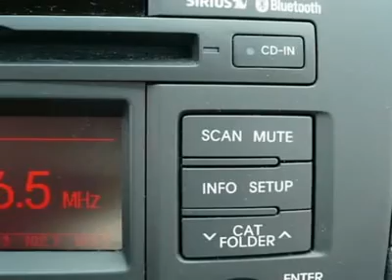2011 KIA FORTE Cherry Hill, NJ 81103R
2011 KIA FORTE Cherry Hill, NJ
Stock# 81103R
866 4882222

Looking for the right car? Today could be your lucky day. With 30716 miles, this Snow White Pearl, 2011 Kia Forte equipped with Automatic transmission could be yours. Request more information and set up a test drive right away.